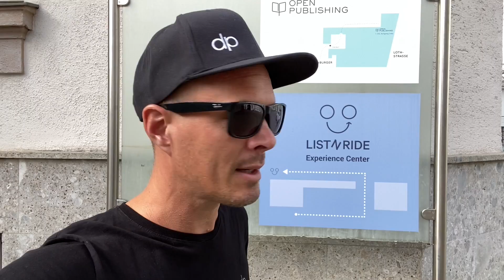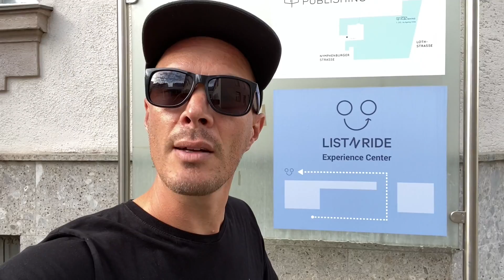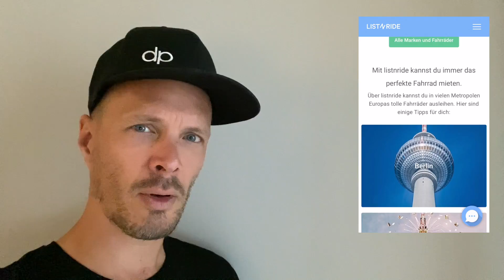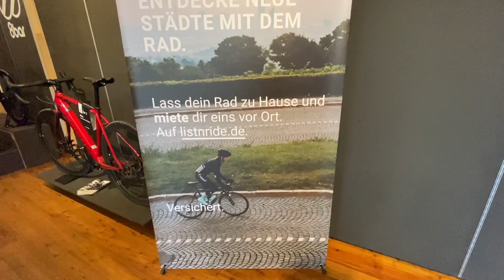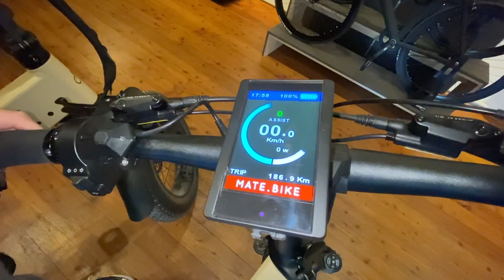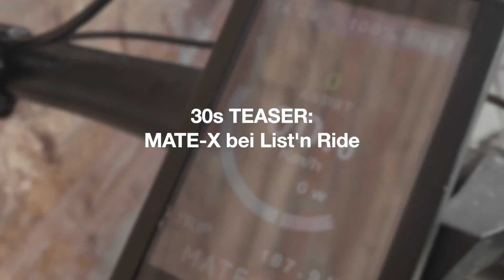List N Ride - Coole Bikes & Geld für Deins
Heute teste ich ein weiteres Shared-Mobility Konzept, bei dem Ihr coole Bikes Europaweit ausleihen und testen könnt. Außerdem könnt ihr mit Eurem eigenen Fahrrad gutes Geld dazu verdienen, wenn Ihr es tageweise vermietet. Wie das alles funktioniert zeige ich Euch in diesem Video. Viel Spaß dabei!

Ich empfehle Euch diese smartphone Halterung
Für den richtigen Style sorgt dieser faltbare Helm
Bei teuren Rädern empfiehlt sich dieses Fahrradschloss
Für den bequemen und stylischen Sitz sorgt dieser Brooks Sattel
Noch entspannter unterwegs seid ihr mit dieser Sattelfederung
Sicherheit bringt dieses Bremslicht
Sichtbar bei Nacht durch diese coolen Speichen-Reflektoren
Fahrrad Multitool Empfehlung